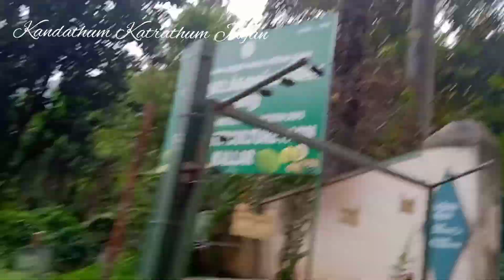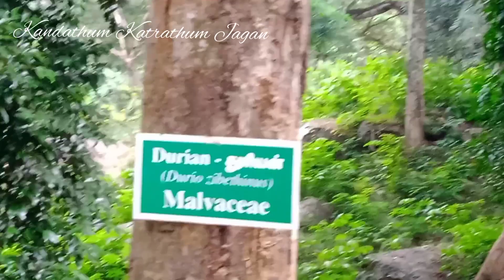Ooty foothills forest - kallaru - ஊட்டி மலையடிவார காடு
an adventure travel vlog ; government gardening farmhouse deeply into forest area at foothills of Ooty; tamilnadu. very rare footage of trees which are rarely spread around 22 acres maintain by tamilnadu government of gardening and forest @kandathumkatrathumjagan